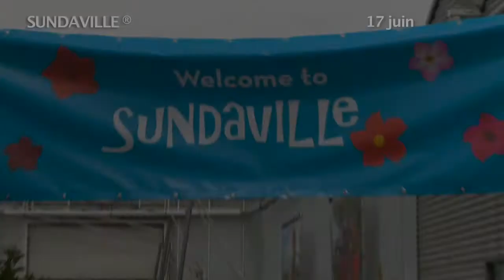Boutures - Dipladénia Sundaville®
Découverte et Conseil de culture du Dipladénia Sundaville®